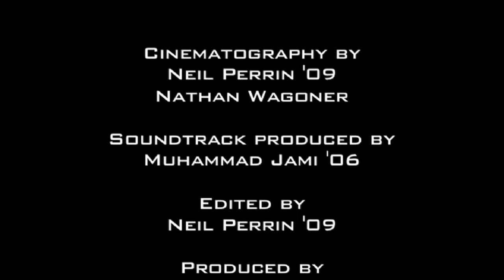My Juniata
Photo shoot at Juniata College